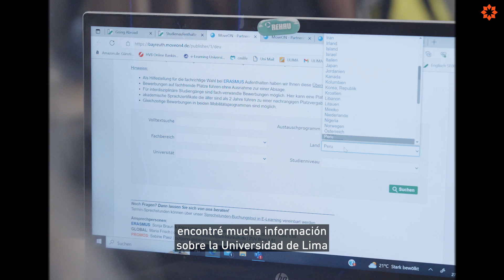ULIMA- Zona de embarque: Verena Frohnwieser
Verena Frohnwieser es estudiante de Ingeniería Industrial de la Universidad de Bayreuth, en Alemania. Ella realizó su intercambio en el ciclo 2023-1, animada por un amigo suyo que le recomendó venir al Perú. Disfrutó, sobre todo, aprender e investigar acerca de tecnologías limpias, un tema al que se acercó por primera vez en la Ulima.
Escucha su historia completa en nuestro nuevo ‘podcast’ ‘’Zona de embarque’’.